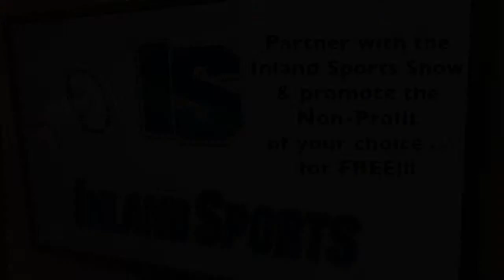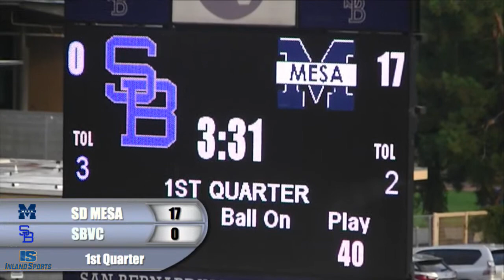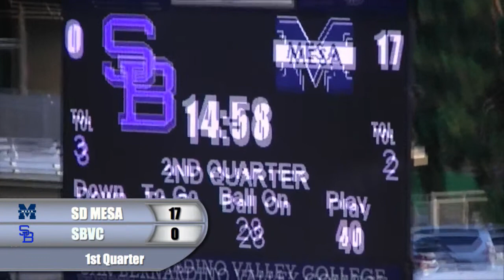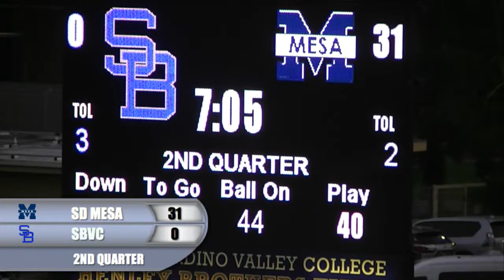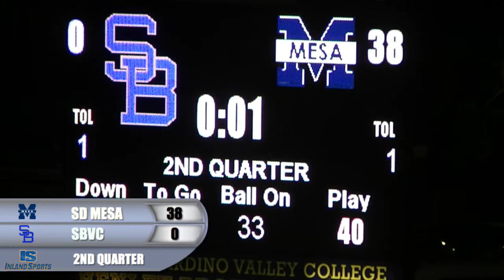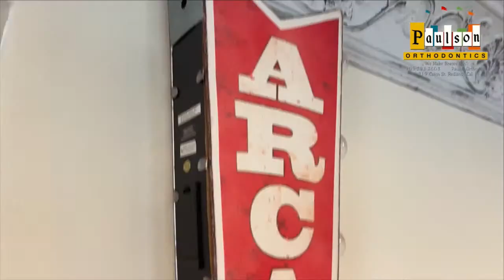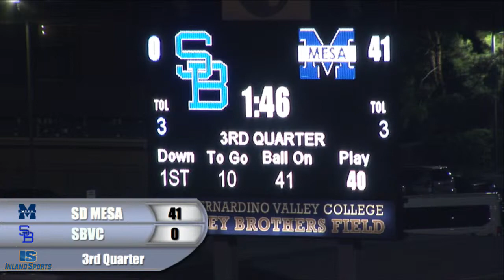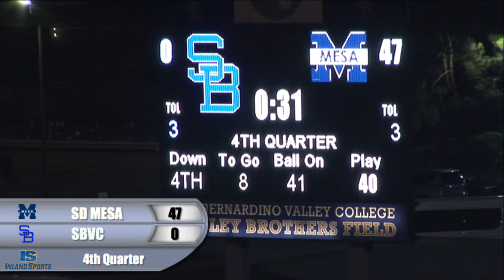LIVE! San Diego Mesa vs. SBVC Football (9-2-23)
San Bernardino Valley College kicks-off the season vs. San Diego Mesa.

Plus each week during the CIF season, don't miss our Ken's Sporting Goods "Must See Game" and the Big BOOST Play of the Week!

Follow Inland_Sports, the local sports Leader in the InlandEmpire